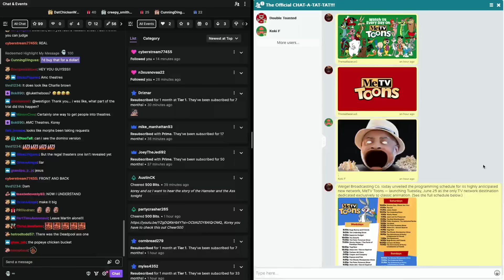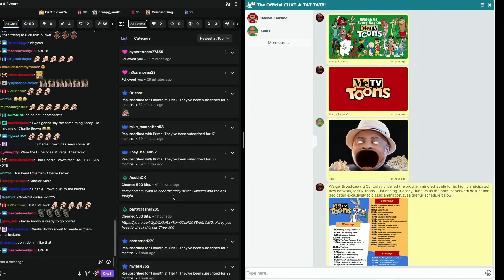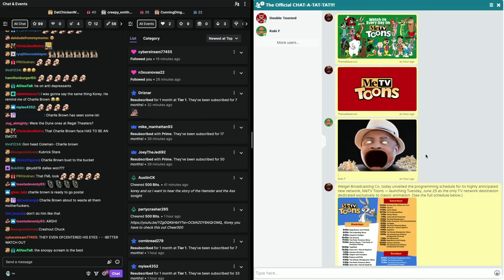DEADPOOL & WOLVERINE POPCORN BUCKET IS NASTY! | Double Toasted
DEADPOOL & WOLVERINE POPCORN BUCKET IS NASTY! | Double Toasted - Y'all KNEW we were going to be giving our reaction to this ridiculous popcorn bucket and you KNEW we were not gonna' let our love for Marvel, Ryan Reynolds, Hugh Jackman OR Deadpool 3 keep us from telling you how NASTY y'all are for wanting to get this popcorn bucket! ... And we are too!